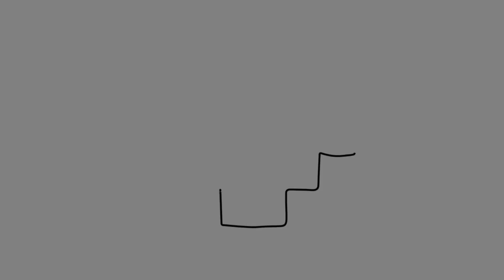Create Your Dream Outdoor Space with Brustor's B700 & B720 Pergolas | Versatile and Stylish Solution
Zzue Creation

Show Room: 26/F., Shop 2612-17, Horizon Plaza, 2 Lee Wing Street, Ap Lei Chau, Hong Kong.

Experience Store: 7/F., Shop705-6, Horizon Plaza, 2 Lee Wing Street, Ap Lei Chau, Hong Kong.

B700 Glass Roof Pergola

The B700 is Brustor's brand new innovative patio roof. The louvers have been replaced by a fixed roof made of glass, polycarbonate, or sandwich panels. This way, the patio roof opens new opportunities: it can be used to cover a jacuzzi or swimming pool, or as a stylish carport.

[The ideal glass top pergola for maximum light and dry furniture]
The roof of the B700 is, unlike the other Brustor patio covers, a fixed roof. This allows you to create a rain-free zone in your garden where you can enjoy all seasons. Think of a reading area, a place to eat outside possibly with an outdoor kitchen, a storage place for garden furniture, a covered relaxation area, a pool house, or even a carport, the possibilities are endless. In addition, the glass roof ensures that you can enjoy optimal incidence of light into your living room.

B720 Glass and Louvered Roof Pergola

The B720 is Brustor's brand new, innovative patio roof based on the B200 (XL). It offers a unique combination of a fixed and a louvered roof, expanding the possible uses of a patio cover. You can create a covered area to store your garden furniture or install an outdoor kitchen. Moreover, you can maximise natural light in your home thanks to the fixed glass section. These are just a few examples of the possibilities offered by the B720!

[Flexible patio roof with numerous possibilities]
The B720 is an innovative concept from Brustor, which has been developed to create new possibilities for the patio covers of the future. The combination of a fixed roof section and a louvered roof makes this possible. For the fixed roof section, you can choose between glass, polycarbonate, or sandwich panels. The second part of the roof consists of tiltable XL louvers after the example of the B200 (XL).